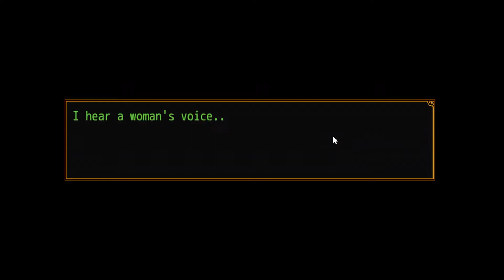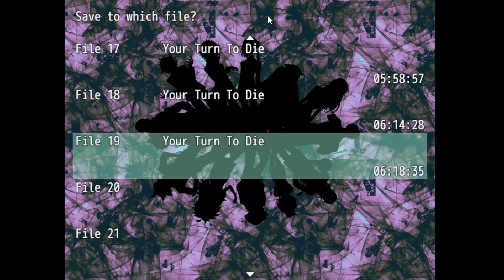MINECART MADNESS - SoiBois Play: Your Turn to Die #27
In this episode, the bois watch some LiveLeak videos.

Chris
Everest

Your Turn To Die -Death Game By Majority- (Kimi ga Shine) is a freeware negotiation/horror/adventure game by Nankidai made in RPG Maker MV.

Sara Chidouin returns home from school late one night to discover that something's gone terribly wrong. When she comes to, she finds herself, her friend Joe, and 9 other people trapped in a mysterious place. Placed in life-and-death situations, they must come to an agreement about what they should do - and who should die.